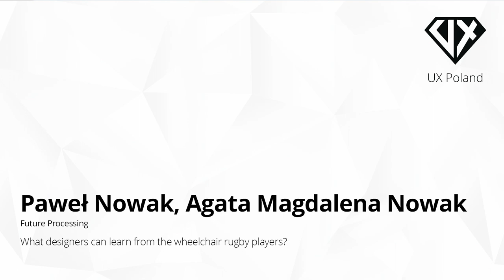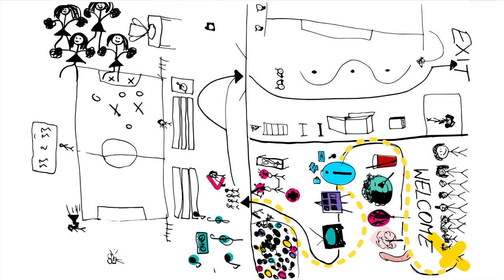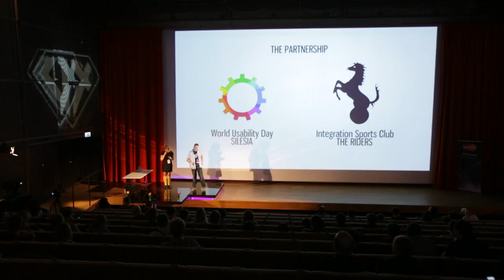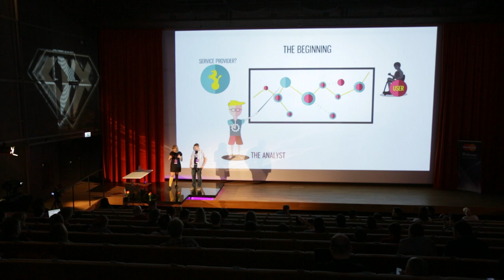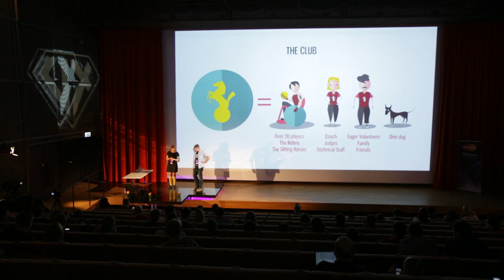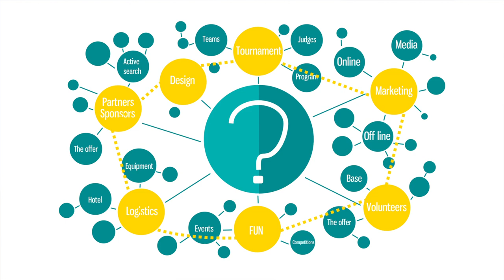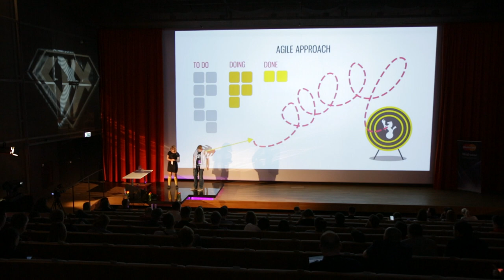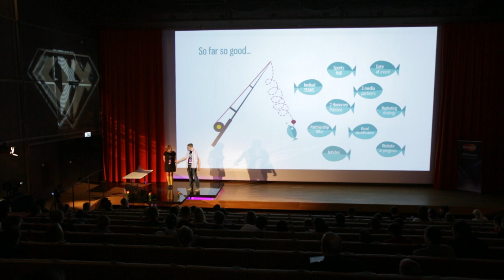UX Poland 2014 - A. Nowak, P. Nowak: What designers can learn from the wheelchair rugby players?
Since September 2013 organizers of WUD Silesia conference work with The Riders (wheelchair rugby players team) building voluntary partnership between designers and NGO. Inspired by the idea of Participatory Design, HCD approach and SCRUM, we conduct a design process based on team spirit and care. During the process we change our roles from the service designers into coaches, facilitators or even wheelchair rugby players. The presentation will show how this unusual case, turned into a life changing experience.